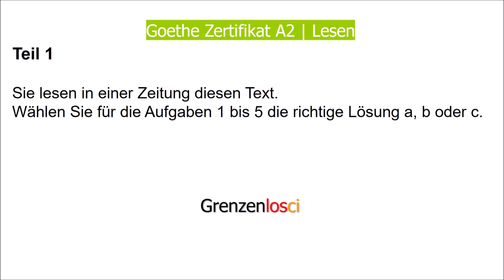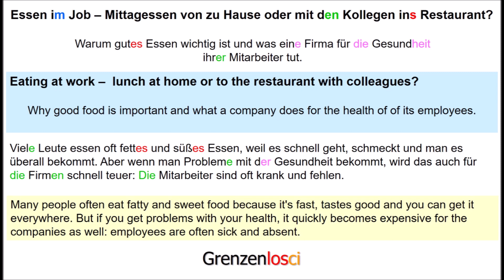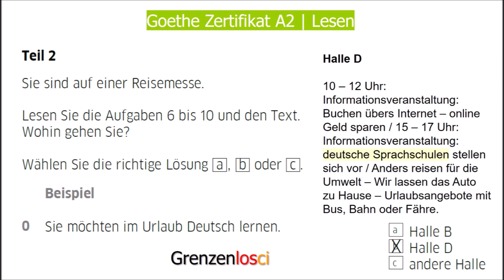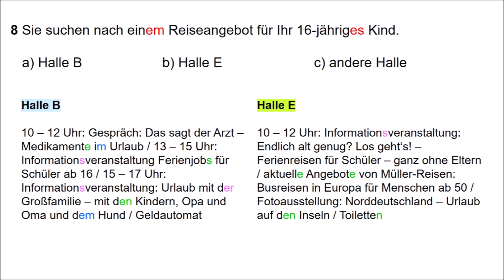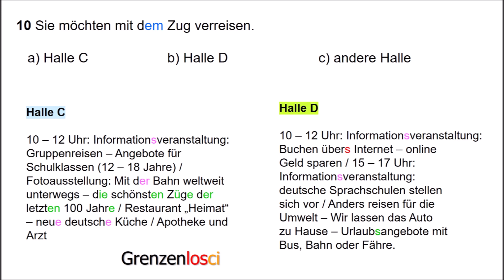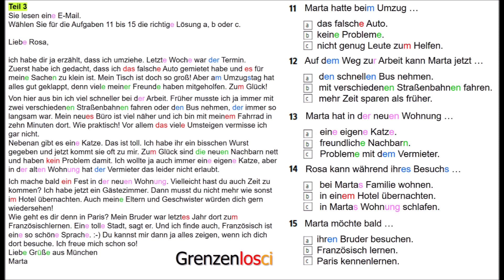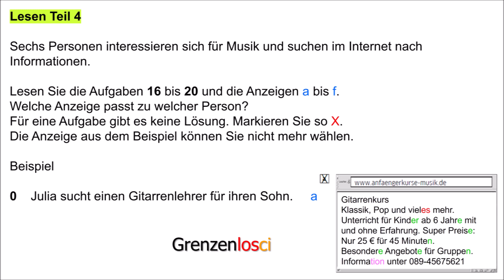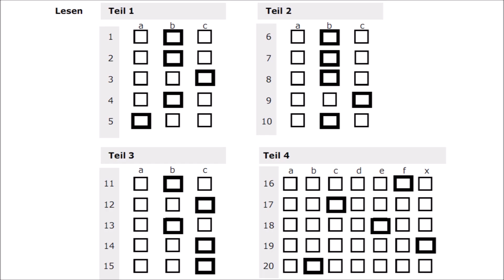Goethe Zertifikat A2 Lesen 2021 | German Reading Exam A2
Get more chances to pass the reading part on the Goethe Certificate A2 Lesen! 🙂🙃

Lösungen:
1.b      6. b     11. b     16. f        Teil1: 0:01
2. b     7. b     12. c     17. c       Teil 2: 6:01
3. c     8. b     13. b     18. e       Teil 3: 12:27
4. b     9. c     14. c     19. X       Teil 4: 18:07
5. a    10. b    15. c    20. b        Lösungen: 22:48

Prüfung Goethe Zertifikat A2 Lesen